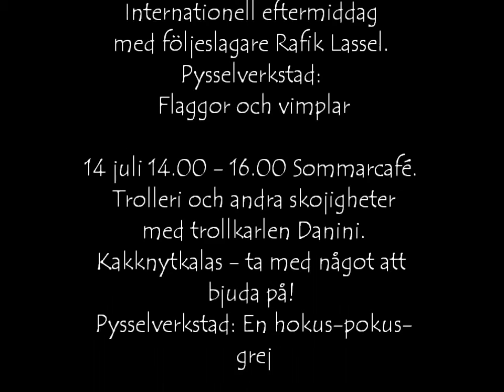Sommarcafé 2.wmv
En film om "Sommarcafé" i Nöbbelövsparken vid Norra Nöbbelövs kyrka.